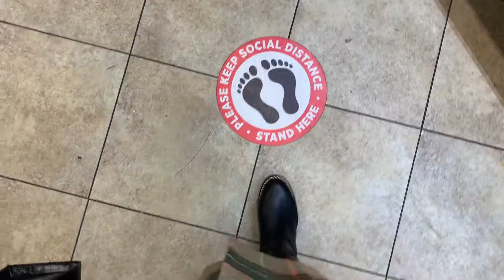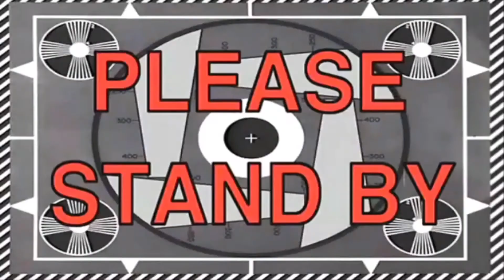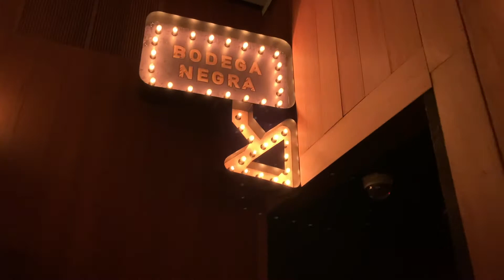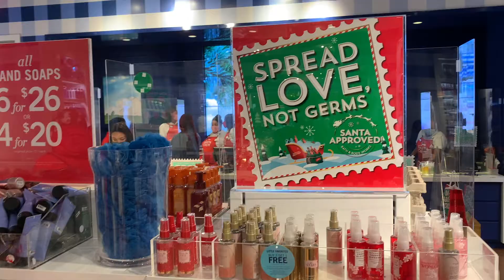VLOG | birthday celebrations, shopping and so much more! | Simply Soribel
Today's video is a special yet chaotic one for you guys! We recently celebrated my friends birthday at Bodega Negra. The dinner was absolutely amazing and it was nice to be out before the second lockdown! I also take you guys along for a nice chill weekend! ♡

» ABOUT ME
It's your girl Soribel and I am just a 24 year old girl from the Bronx that has a passion for fashion, traveling and trying new things!

Today's video is all about what I do while in quarantine, realistic day in my life, things to do in new york, restaurant reviews, places to go in nyc, where to celebrate your birthday in new york, perfect restaurants for birthday dinner, nyc restaurants, places to eat in nyc, birthday vlog, birthday dinners, picnics in nyc, small youtubers, afrolatina blogger, weekend in my life, what to do while in quarantine, black creators, and more!